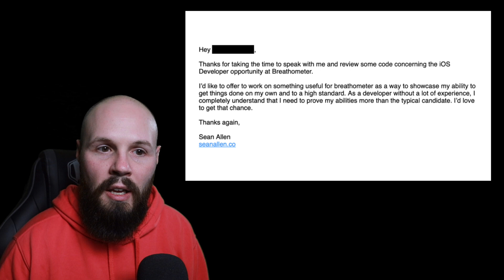My iOS Developer Story - iOS Dev Launchpad Preview Part 2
iOS Dev Launchpad is my new course for beginners in Swift and iOS development. Of course we will cover the basics of the Swift Language, Xcode and building beginner apps. But in this course we cover so much more about the overall world of iOS development. Things like career paths, networking, libraries, version control, how apps work and so much more.

I also do my best to guide you on future learning by reviewing and recommending iOS development blogs, websites, podcasts and books.

If you are just starting out you will find immense value in this.